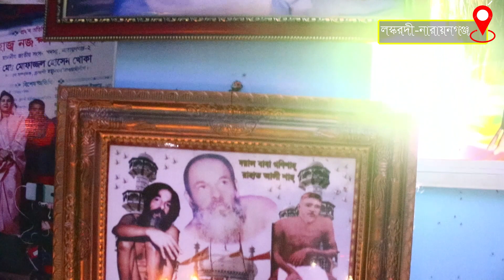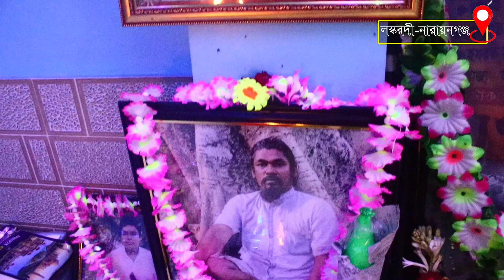প্রশ্ন?উত্তরঃ কোন ভক্ত ৩মাস গুরুর কাদে পারা দিয়ে ভেসে ছিলো ।। আখি সরকার-মিরাজ দেওয়ান pala gaan miraz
প্রশ্ন?উত্তরঃ কোন ভক্ত ৩মাস গুরুর কাদে পারা দিয়ে ভেসে ছিলো ।।
 আখি সরকার-মিরাজ দেওয়ান
pala gaan miraz

@lamha books
লামহা বুকস,